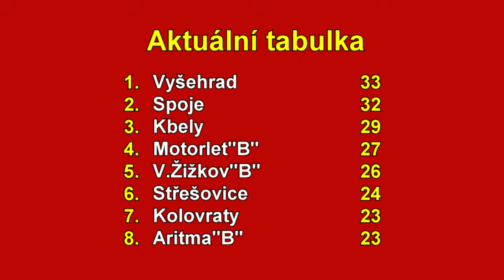Veolia Pražská teplárenská přebor mužů 2024/2025 6.kolo